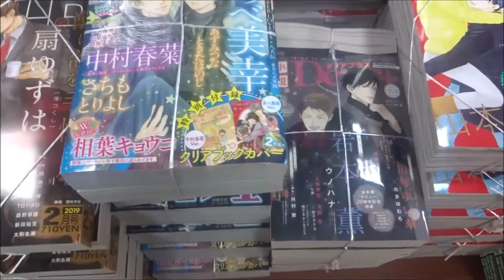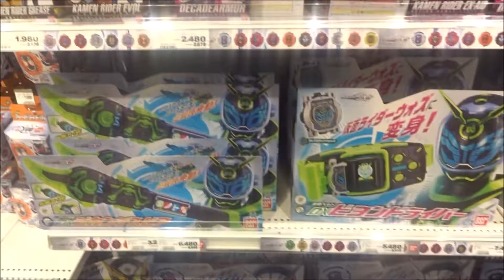エメラルド 冬の号ヤングエース (2019年2月号増刊)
500万回再生達成
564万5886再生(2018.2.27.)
3年間で動画1万本
Hiroshima Prefecture
Itsukushima Shrine
 毎日投稿
広島youtuber
次世代 youtuber
１日10万回再生
１００万回以上再生されている動画、チャンネル